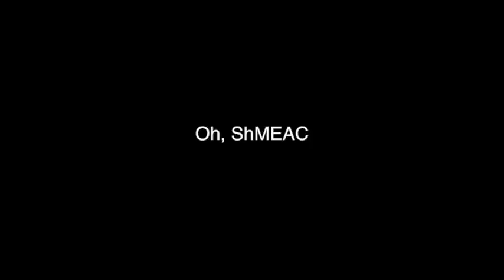Valhalla Fairytales- "A Parody of Frustration"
Combat can get a little frustrating...
Combat veterans should get a chuckle out of this one.
Don't forget to text a battle buddy when you're done!